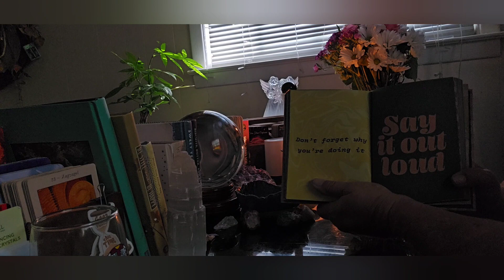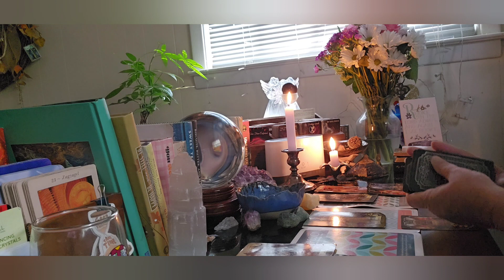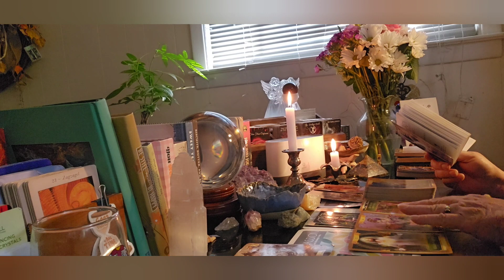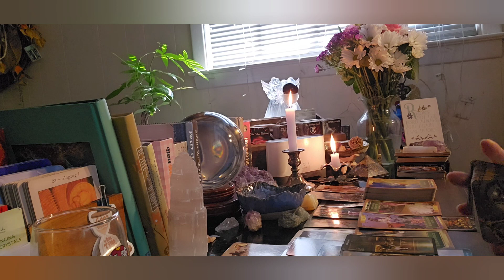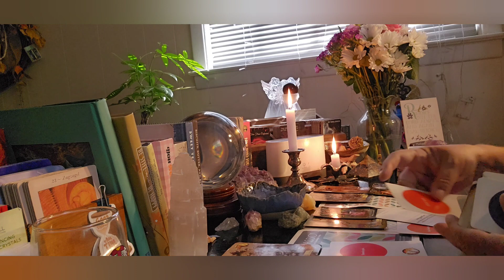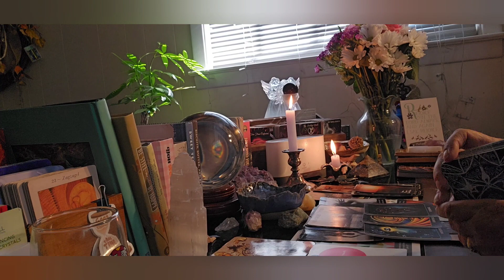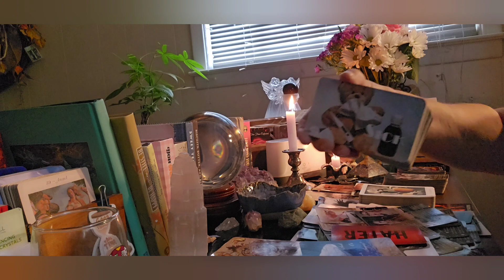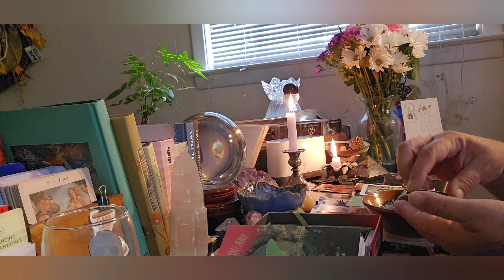A PICTURE OF YOUR PERSON HAVING SECRET SEX IS LEADING TO YOU HAVING A GREAT FORTUNE AND A HOUSE